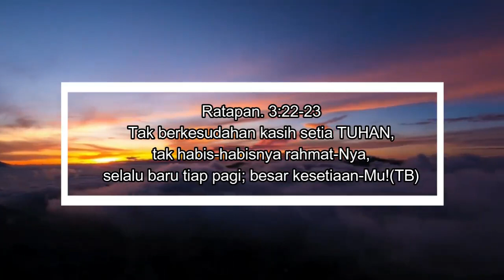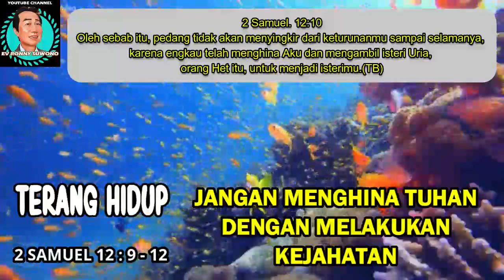RENUNGAN PAGI - SAAT TEDUH - TERANG HIDUP - JANGAN MENGHINA TUHAN DENGAN MELAKUKAN KEJAHATAN